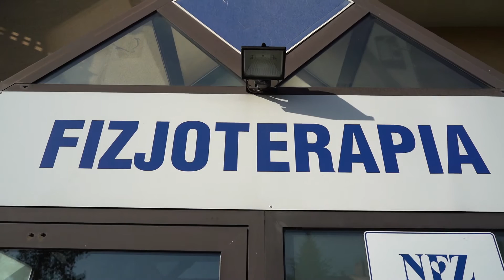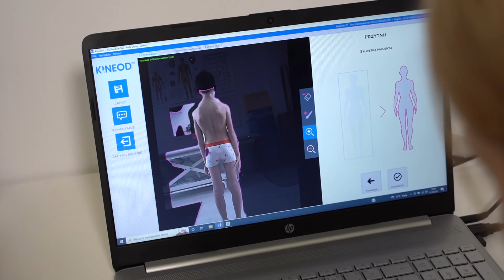Sukcesy polskich firm: GABINET FIZJOTERAPII MARTA RYSZKIEWICZ-POBORCA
Film o innowacyjnych usługach rehabilitacyjnych dla dzieci z niepełnosprawnością. Projekt był realizowany od 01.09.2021 do 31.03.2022 w Kolbuszowej na Podkarpaciu. Beneficjent skorzystał z dofinasowania unijnego w ramach Norweskiego Mechanizmu Finansowego 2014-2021, schematu: Małe granty dla przedsiębiorczych kobiet. Kwota dofinansowania wyniosła 63 375,20 PLN.

ENG:
Project title: Innovative rehabilitation services for children with disabilities
Project completion period: 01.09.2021 – 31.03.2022
Scheme: Small Grants Schemes for female enterprises